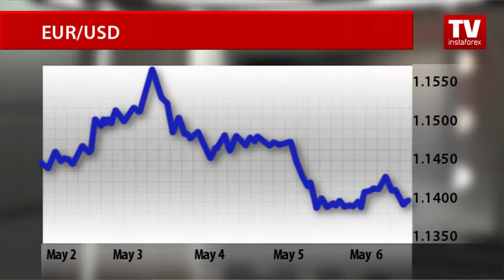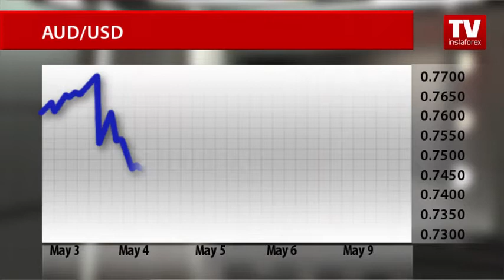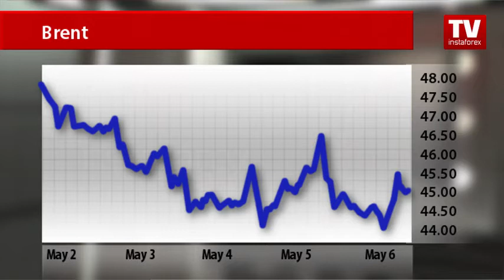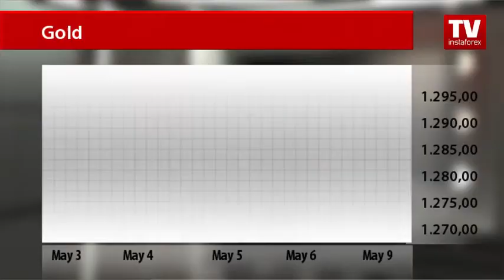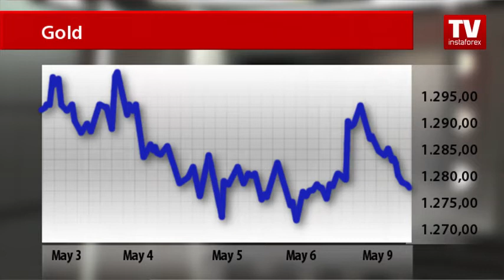Market dynamics: currencies and commodities